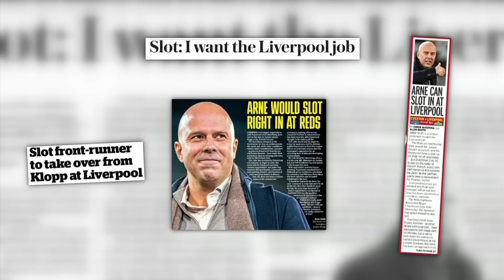Arne Slot SET to join Liverpool: 'A leap into the UNKNOWN' - Ale Moreno | ESPN FC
The ESPN FC panel reacts to reports that Arne Slot is set to replace Jurgen Klopp as manager of Liverpool at the end of the Premier League season.